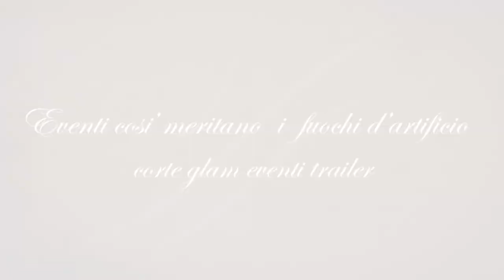Corte Glam eventi trailer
Eventi tenuti a Corte Glam